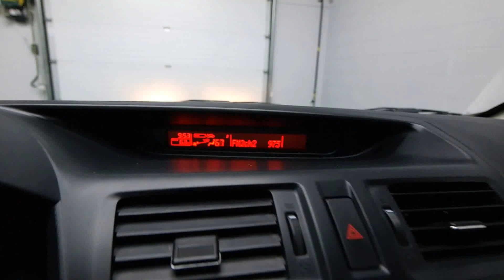2014 Mazda Mazda5 GS Mark Wilsons Better Used Cars Guelph, Ontario Stock: DR-E0173012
2014 Mazda Mazda5 GS Mark Wilsons Better Used Cars Guelph, Ontario Stock: DR-E0173012